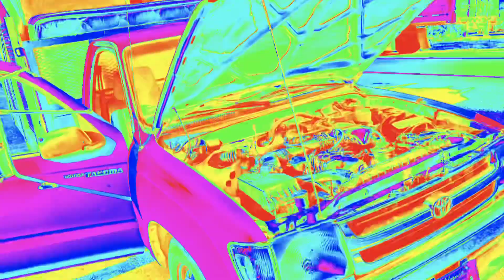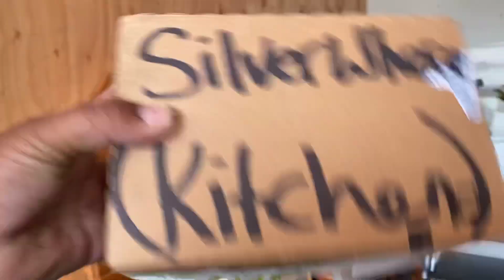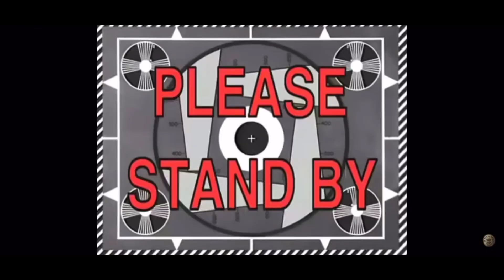160$ POR UNA STORAGE ABANDONADO